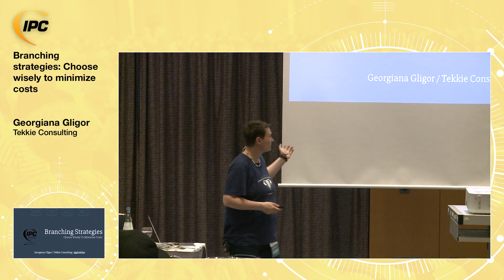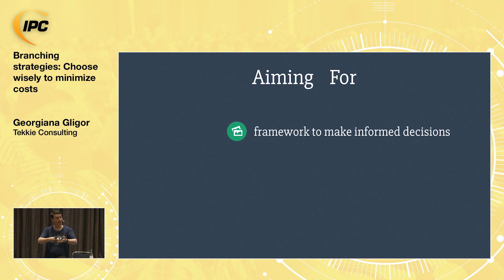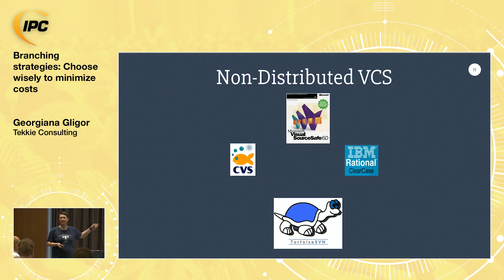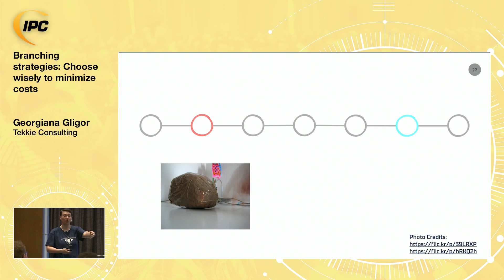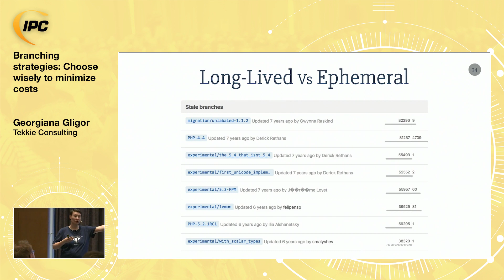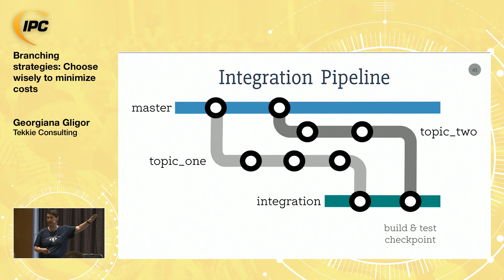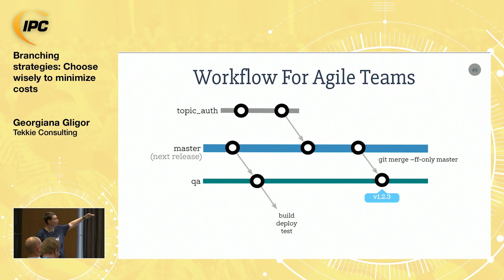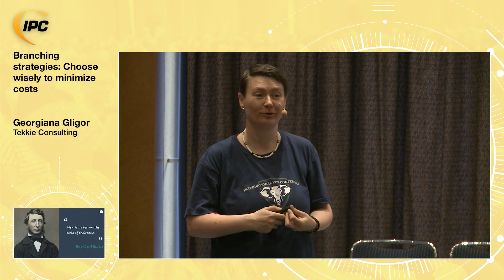Branching Strategies: choose wisely to minimize Costs | Georgiana Gligor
Is your team choosing the branching strategy from the beginning or is it switching after a while to better accommodate the current project stage? How does this affect you and what are the costs involved? Multiply this by the number of repositories, each playing a definite role in a large-scale project, and you will want to know how to minimize the impact. At the same time, some companies are migrating to monorepo, while others are running away from it and splitting their codebases into smaller repositories.
The branching model needs to be simple – so that everyone involved can grasp it quickly; flexible – so it can serve the needs of very different roles within the project lifecycle; and adaptable – when you have a particular unforeseen need, it should not be a barrier.
See what others are using already, ask a few questions that might drive an adaptation of your choice, and then choose wisely. Then let your team spend their time on coding rather than painfully switching strategies.